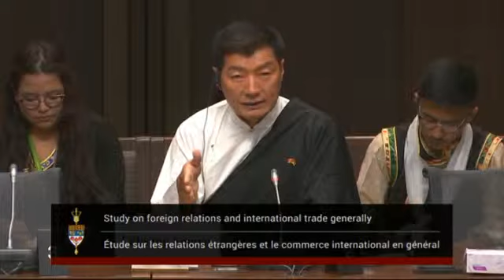AEFA meeting on June 6, 2019 - Testimony by Dr. Lobsang Sangay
On Thursday, June 6, the Senate Standing Committee on Foreign Affairs and International Trade (AEFA) convened to study foreign relations and international trade, with a particular focus on Canada-China relations and the inherent challenges of Canada’s support for Tibet. The first witness to provide testimony was Dr. Lobsang Sangay, President of the Central Tibetan Administration.